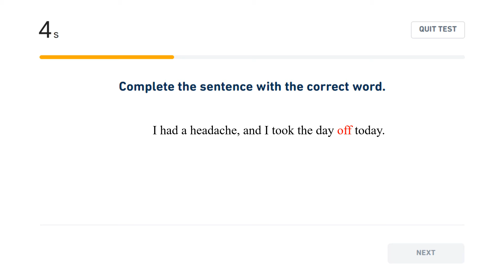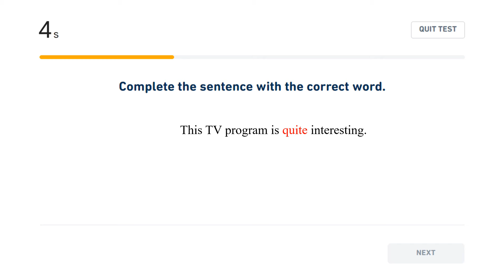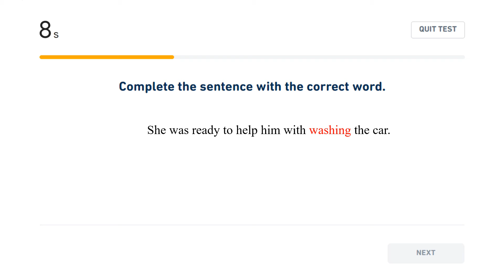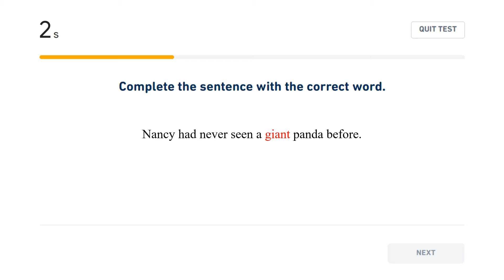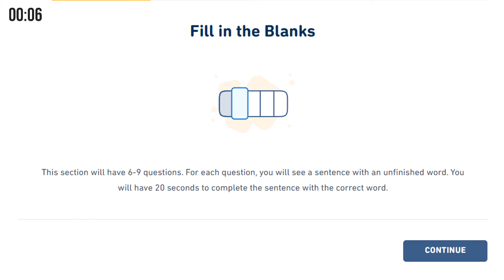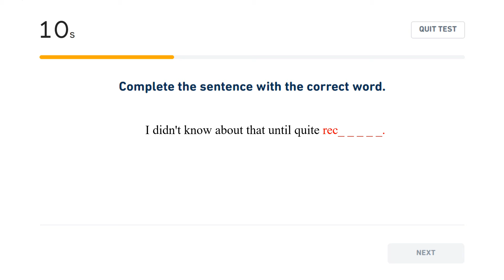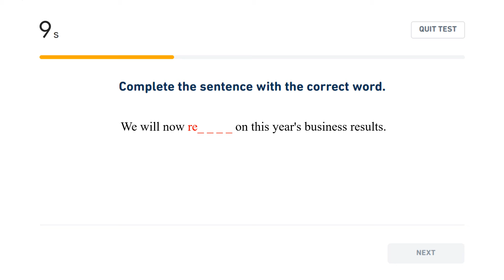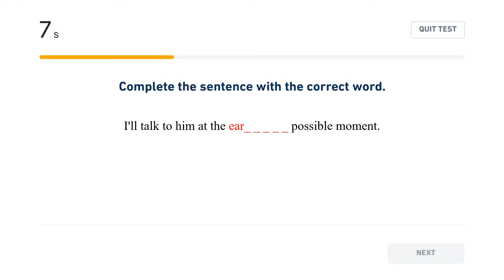2024 New update - Fill in the Blanks - Practice set 9 - Duolingo English test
Duolingo English Test - Practice set
2024 New updated Version: